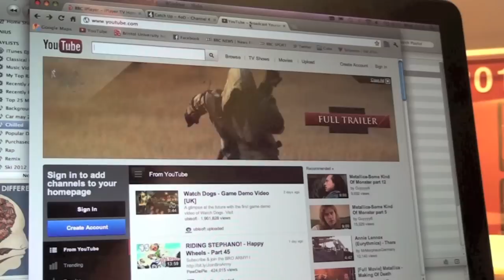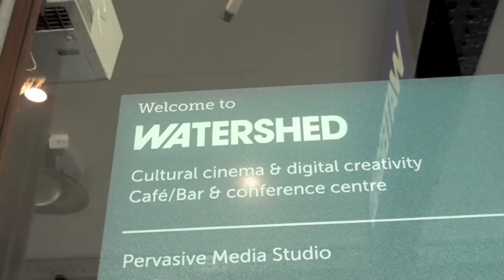Alternative Guide To Bristol 1: Watershed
The Alternative Guide to Bristol kicks off with a quick insight into new and exciting things to do in Bristol!